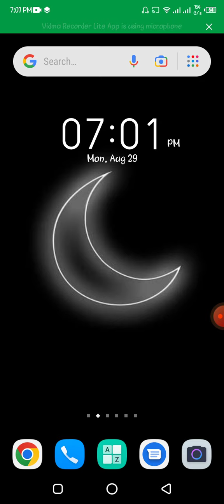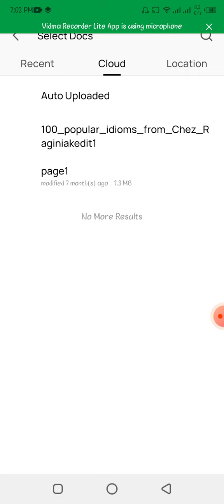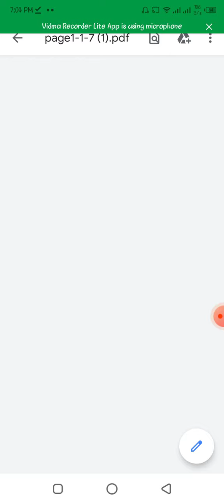How to Split the PDF file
How To Split Pdf Pages Into Separate Files
PDF pages
separate pdf pages

We respect the community Standards of YouTube
Love YouTube
Thanks YouTube